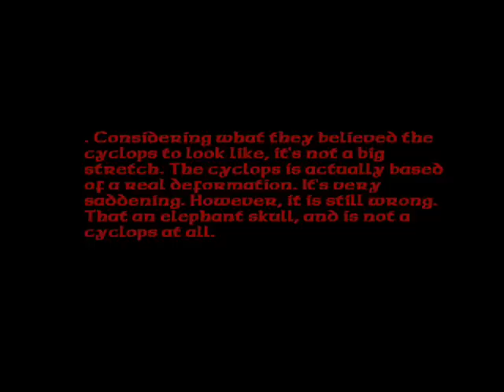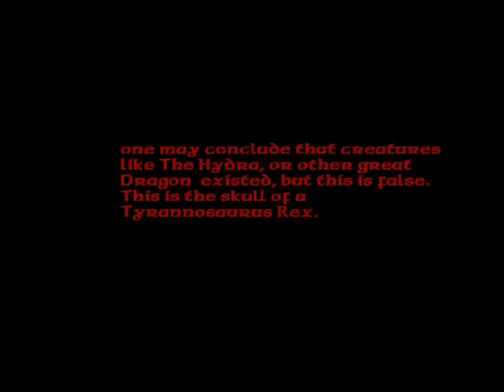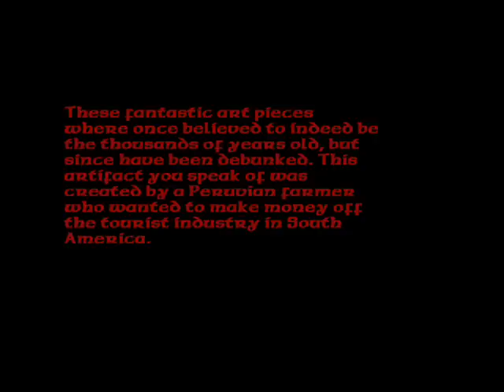Teaching You The Diff' Between Fact and Opinion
You did it to yourself, man. I try to be respectful here, but you need to do some research. At least try to seem less of moron? Who knows, maybe you'll save yourself a little embarrassment?